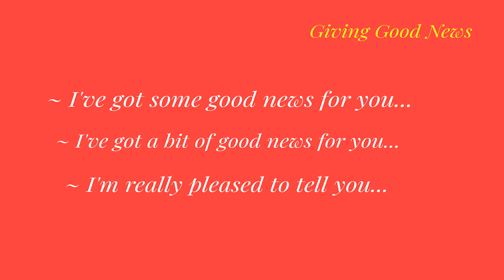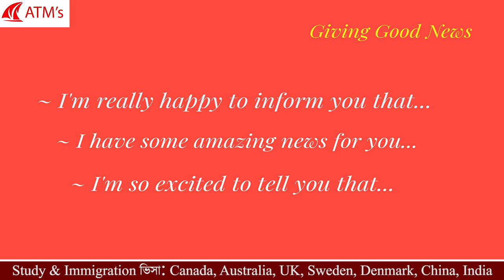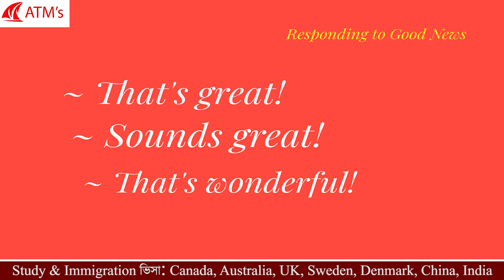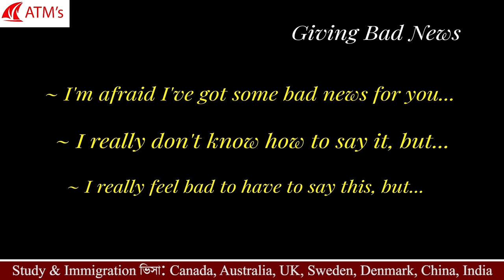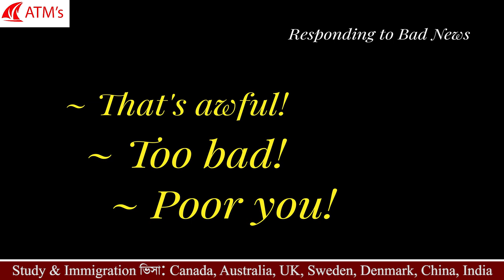English for daily use (Part- 7)